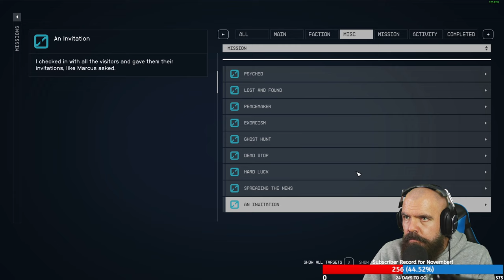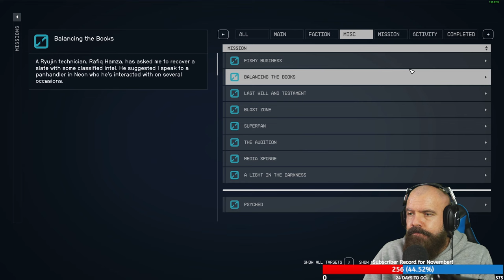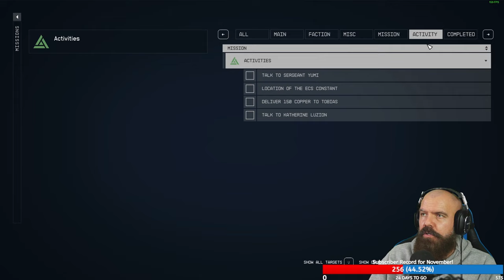Starfield PC FULL PLAYTHROUGH - Part 112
This could be my favorite Bethesda game ever. Skyrim was my favorite, but Starfield may have stolen the spotlight!

I'm playing through this on my Twitch channel currently, so feel free to drop by to that!